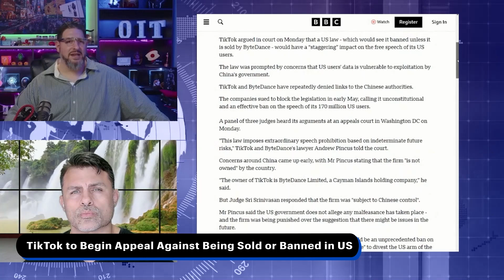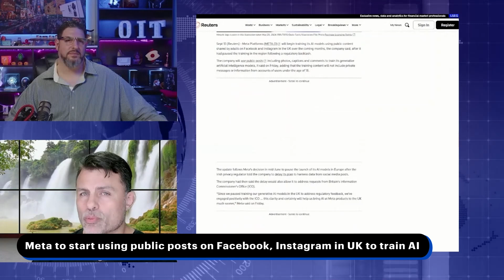TikTok to Appeal US Sale/Ban & Meta to Use Public Facebook, Instagram Posts in UK to Train AI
This episode of MSP Dispatch covers TikTok's appeal against a potential US sale or ban & Meta's use of public posts in the UK to train AI.

Hosted by: Ray Orsini and Tony Francisco

Story Links:

TikTok to Begin Appeal Against being Sold or Banned in US

Meta to Start Using Public Posts on Facebook, Instagram in UK to Train AI